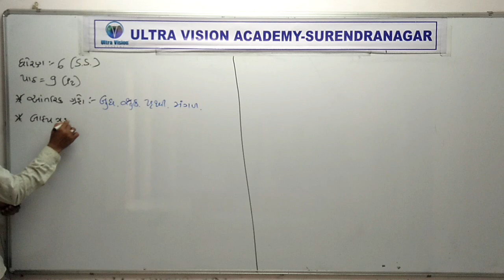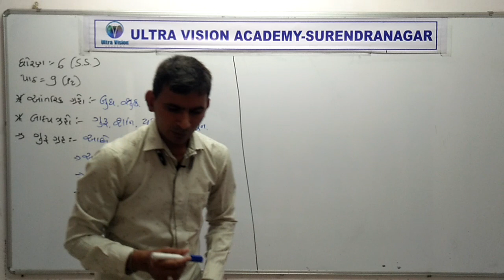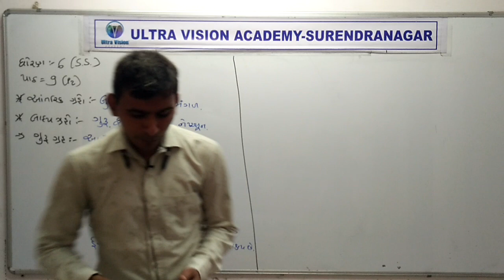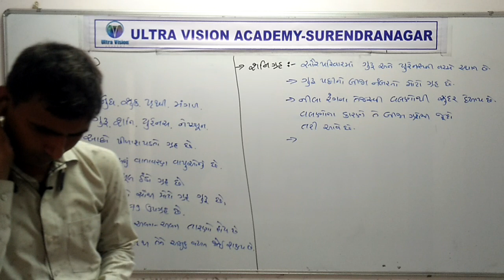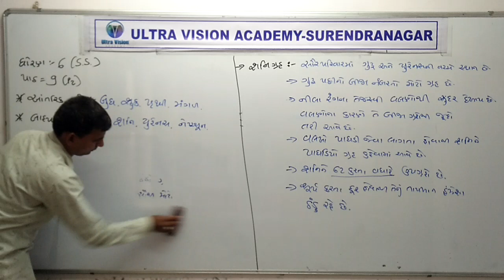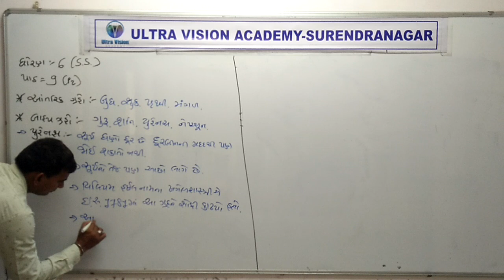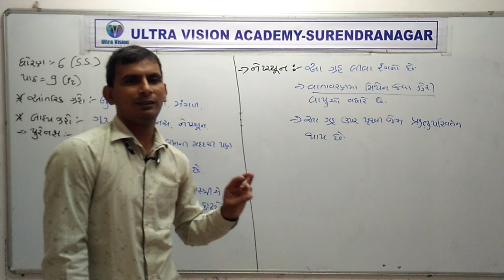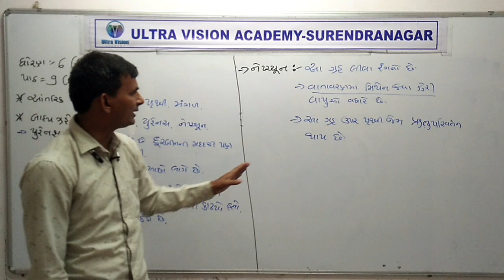Std 6 Guj Med S s Ch 9 P2